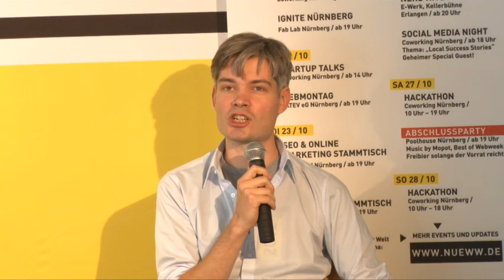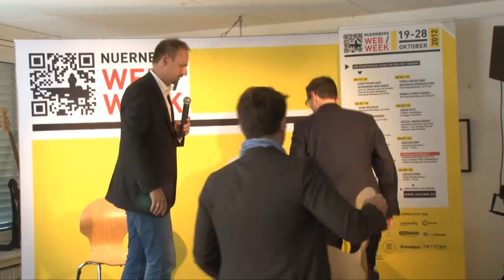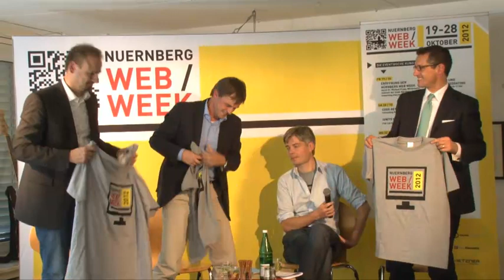Eröffnung der Nürnberg Web Week 2012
Eröffnungsveranstaltung der Nürnberg Web Week am 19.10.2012 im Coworking Space Nürnberg.

Auf dem Podium Matthias Feifel - Online United, Ulrich Gros - Immowelt Ag, Florian Bailey - User Centered Strategy GmbH, Dr. Michael Fraas - Wirtschaftsreferent der Stadt Nürnberg